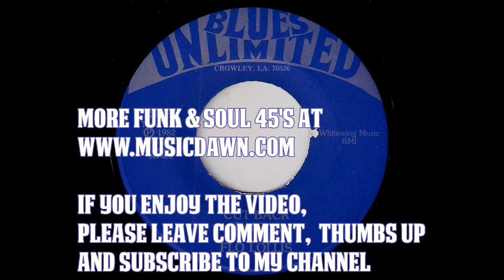Flo Lollis - Cut Back (Part II) [Blues Unlimited] 1982 Old School Disco Rap 45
Flo Lollis - Cut Back (Part I)
Blues Unlimited # 2028, released in 1982.
Killer early 80s female rap over a live band Hip Hop / Disco beat with catchy handclaps. Part II has less rap with no message in the lyrics - just grrove. Both sides are great and ready for dancefloor action.
Blues Unlimited was the subsidiary of Master-Trak records.
Vinyl rip from musicdawn 45s record collection.

If you like this track, you might enjoy my playlist with old school hip hop 45's: